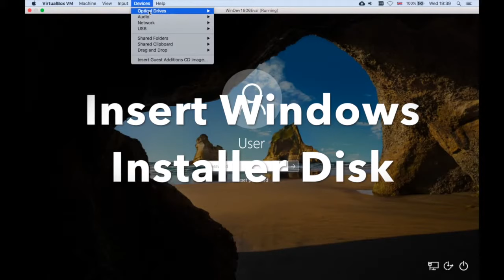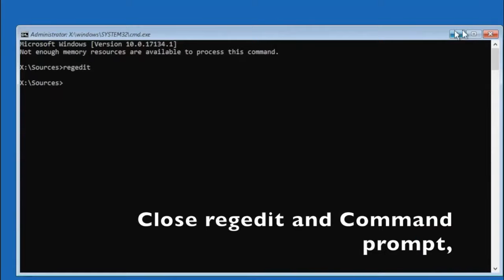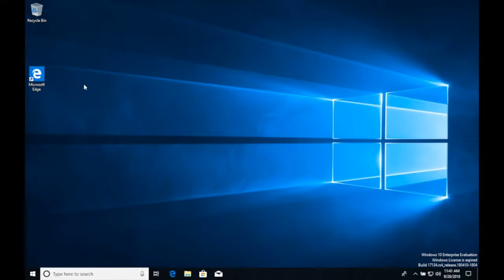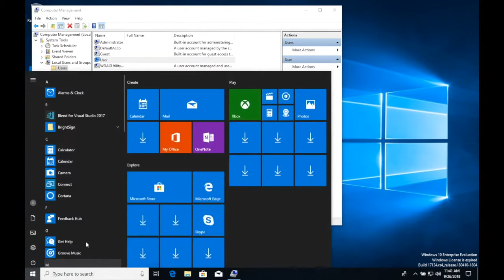#24 - Admin access to windows 10 with forgot password, single user, using windows installer disk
follow along.